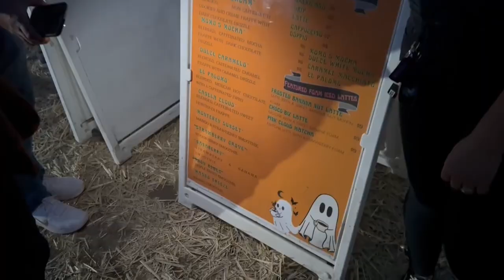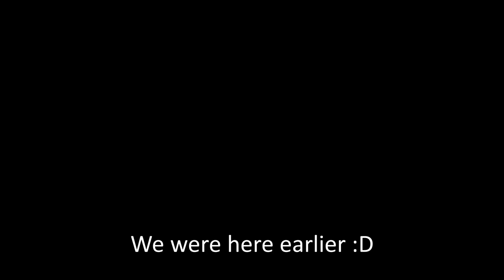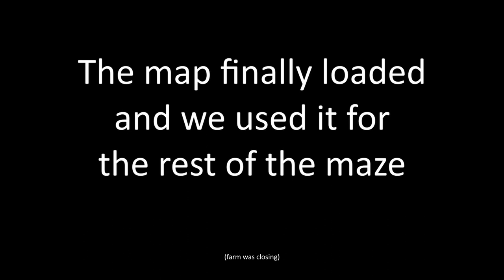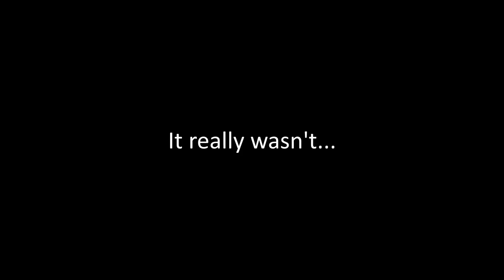Pumpkin Vlog!!!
Happy Halloween!!!

Tokyo Drift (PedroDJDaddy Remix) - Teriyaki Boyz
Animal Crossing: New Horizons Main Theme (VGR Remix)
Pharmacist - North Memphis
Caffeine - Kiro Akiyama